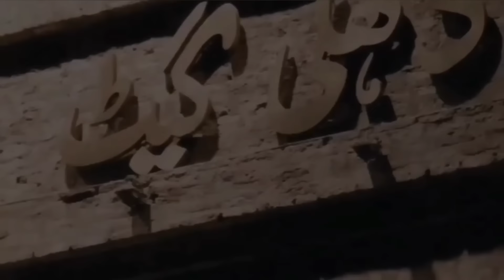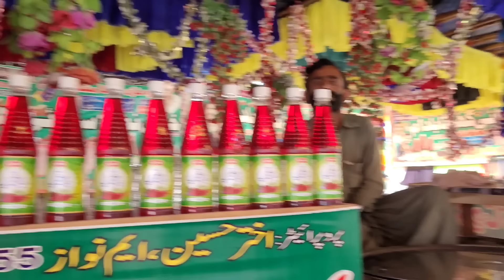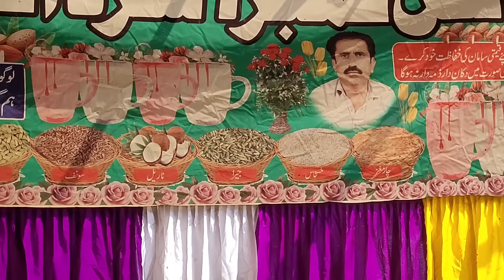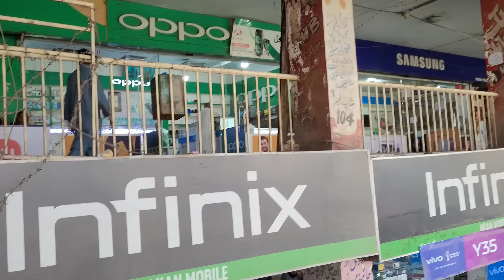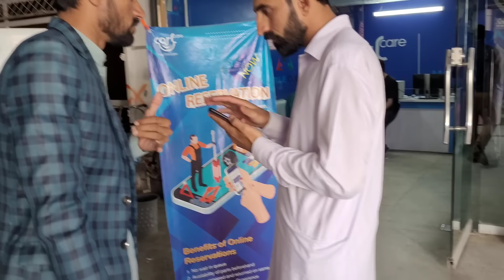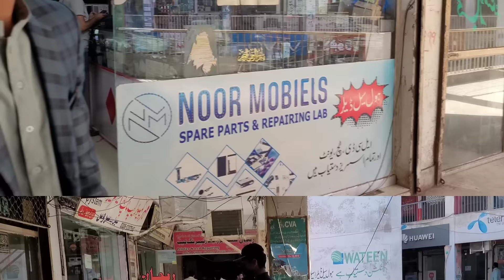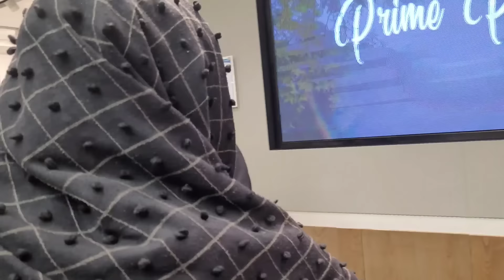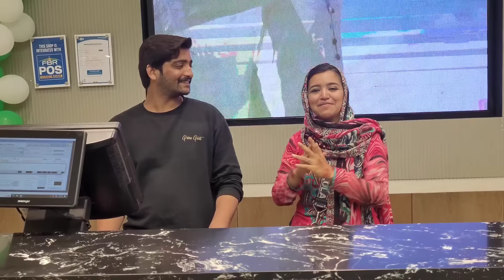EL PAKISTÁN QUE LOS MEDIOS NO TE MUESTRAN! + PAKISTÁNIS PROBANDO COMIDA MEXICANA🇲🇽